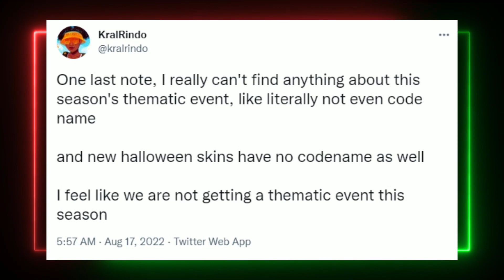Apex Legends TERRIBLE News With Heirlooms In Season 14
Apex Legends Massive Problem With Heirlooms In Season 14. Apex Legends SEASON 14 Heirloom has been LEAKED and Loba will receive the Season 14 Heirloom. The LOBA HEIRLOOM is coming in Season 14. When is Loba's Heirloom coming to Apex Legends? It seems Apex Legends Loba's heirloom is coming in season 14. Now it seems we have some TERRIBLE news that the New Wraith prestige skin is not coming this season.

Sources
KralRindo

I Upload and report on everything related to Apex Legends, including Apex News, Apex Leaks, Apex Insider Leaks, Apex Datamines including skins, weapons and everything in between. Also report on any drama's and anything else you can think of that is related to the world of Apex Legends.